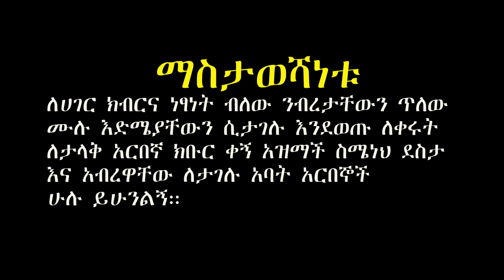New Ethiopian Music(Official Video)አስሬ ቸኮል ኸረ ናልኝ-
አስሬ ቸኮል ኸረ ናልኝ-  New Ethiopian Music(Official Video)Ethiopian Official Music 2022  ምርጥ ኢትዮጵያዊ ሙዚቃ ተጋብዘዋል :: በየቀኑ አዳዲስ ሙዚቃዎች እንዲደርስዎት ላይክና ሰብስክራይቭ ያድርጉ  ::
Ethiopian Muisc: New Ethiopian Music Video From Henok Ayfokru